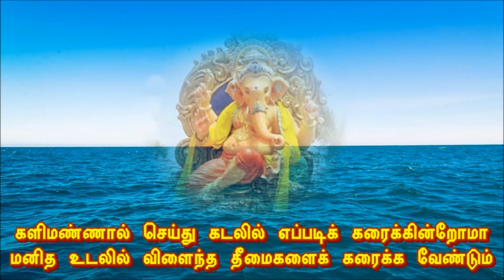சிவனுக்கு முந்தியவன் விநாயகன் என்றால் எப்படி..?